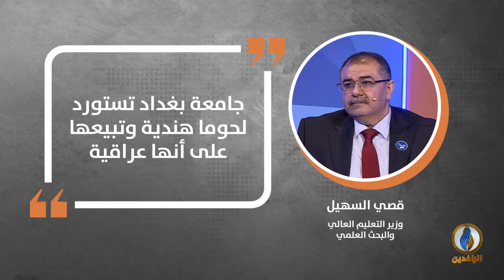في دقيقة .. أبرز التصريحات الصحفية ليوم الثلاثاء